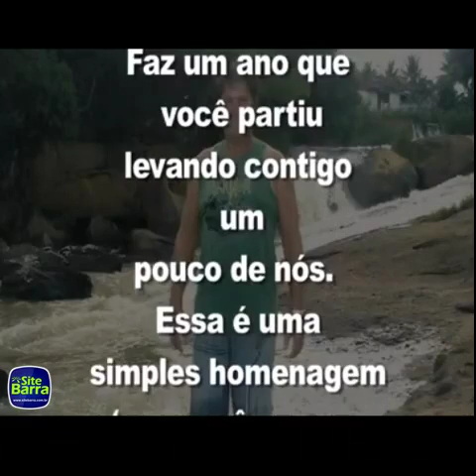SiteBarra - Familia presta homenagem a Fernando Calmon assassinado há 1 ano Rio Preto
SiteBarra - Familia presta homenagem a Fernando Calmon assassinado ha 1 ano Rio Preto